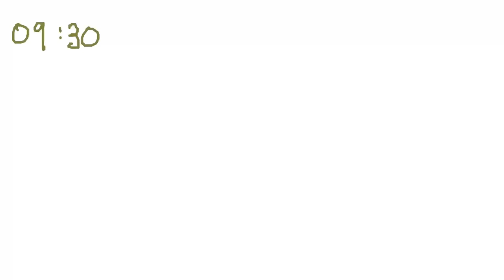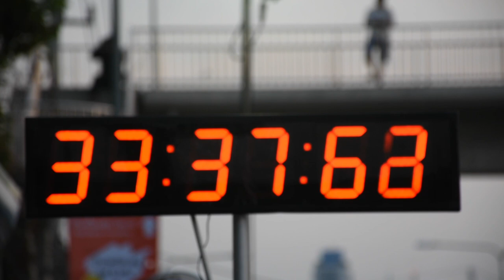The Investment Banking Intern Diaries - EP1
Walking you through my thoughts and experiences as an Investment Banking Summer Analyst in Canary Wharf.

Is this life for you? What are your thoughts on discipline?

Navigate Investment Banking & Private Equity with Wall Street Oasis!